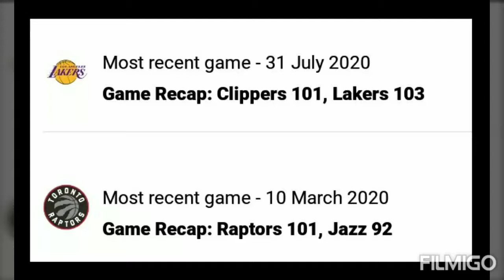NBA Games today| Lakers vs Raptors | Heat vs Nuggets |Jazz| Indiana pacers vs 76ers Philadelphia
NBA Games today - Lakers vs Raptors | NBA games today Prediction | NBA Games today on TV ; NBA 2020
The NBA's official restart of its 2019-20
season in the Orlando bubble technically came Thursday night with a doubleheader featuring Pelicans vs. Jazz and Lakers vs. Clippers, but Saturday's slate of NBA games is the second in what will be 15 straight days of nonstop basketball.

Each of the 22 teams that were invited to resume the NBA season after four-plus months away from the court is scheduled to play eight seeding games before the playoffs begin in mid-August. That means the NBA had to pack up to six games per day over the span of a couple weeks — a beautiful sight for basketball fans.

National TV broadcasts of the NBA games from the Orlando bubble will be shown by four different networks — ABC, ESPN, TNT, NBATV — and Saturday's schedule features an ESPN quadruple-header.

Below is the complete schedule of NBA games for Saturday, Aug. 1, including the four national TV games.

Saturday's schedule of games is about as good as it gets for the casual NBA fan. It features four national TV games in a row, all on ESPN. The only exception is the 76ers-Pacers game, which only will be available locally or on NBA League Pass.

Game Time (ET) National TV
Heat vs. Nuggets 1 p.m. ESPN, fuboTV
Jazz vs. Thunder 3:30 p.m. ESPN, fuboTV
Pelicans vs. Clippers 6 p.m. ESPN, fuboTV
76ers vs. Pacers 7 p.m. —
Lakers vs. Raptors 8:30 p.m. ESPN, fuboTV
ESPN and TNT are available from almost all United States cable providers, but NBATV is only offered by Verizon (channels 89 and 589) and Comcast (channels 734 and 478).

For those who have ESPN and TNT included in their cable/satellite subscriptions, live stream presentations of those networks' NBA games can be found on the ESPN app and the Watch TNT app, respectively.

For those who don't have a cable or satellite subscription, there are five major OTT TV streaming options that carry ESPN — fuboTV, Sling, Hulu, YouTubeTV and AT&T Now.